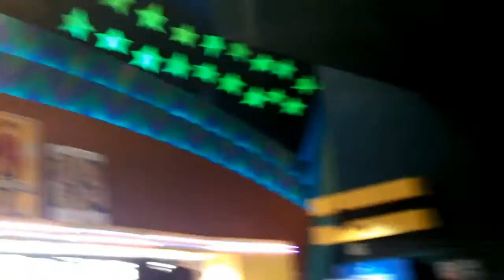05.07.16 Daily Vlog 127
McKenna's blog